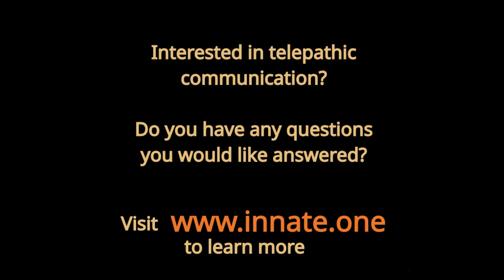War in Ukraine - is sending in F16s a step towards NATO victory?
Will the F16s form General Dynamics play an important role in the war in Ukraine?

Pohebe Novakovic is head of General Dynamics, the fifth-largest defensce contractor in the world by arms sales, and the world's 25th most powerful woman in business according to Forbes.

Ole Klit Blente contacted her telepathically to get some answers on the conflict of weapons supply in general from NATO and the US to Ukraine, and the supply of Abrams tanks and F16s in particular.

Phoebe reveals how she is prohibited to act out of free will in an attempt to take care of her company.

to learn more about telepathy, and follow us for more videos and conversations with important characters from the global matrix of leaders. Or should we call them ’puppets?’